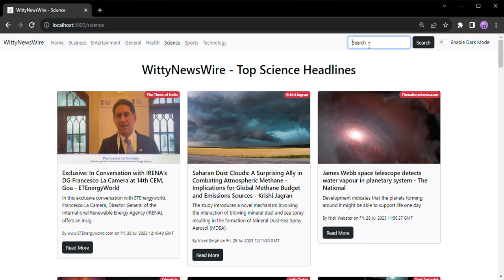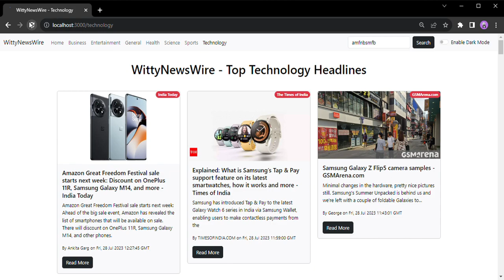Building a Real time News App with React-js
how to build a news app with react
create a news website with reactjs and newsapi
reactjs,news app with react
master react js by building real projects
reactjs tutorial
react with material ui
react to do app with hooks
build a react app
learn react js with projects
how to make a react news app
react course with projects
build with next 13
create a blog website using react

Introducing our WittyNewsWire News Web App built with ReactJS! Stay informed and up-to-date with the latest headlines and breaking news from around the world. Experience seamless navigation and a user-friendly interface, making it easier than ever to explore your favorite topics. Join us for a walkthrough of our app's innovative features, personalized news feed, and real-time updates. Embrace the future of news consumption with our powerful ReactJS-powered web app. Don't miss out - watch the video now and be ahead of the news curve!

Your support means a lot to us, and it helps us continue creating helpful videos like this.